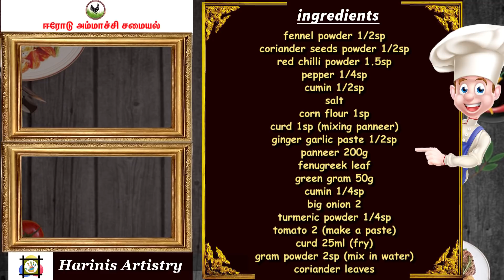ஆஹா அருமையான ருசி!! ஹோட்டல் சுவையில் சத்தான பன்னீர் கிரேவி இப்படி செய்ங்க | Paneer Masala Recipe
Paneer Masala Recipe in Tamil | Paneer Gravy for Chapathi in Tamil Paneer side dish in Tamil

Chapati gravy in tamil/Paneer masala in Tamil/Paneer gravy/Paneer masala gravy recipe in tamil

Paneer Masala Recipe/ Paneer Gravy/ Dhaba Style Paneer Masala